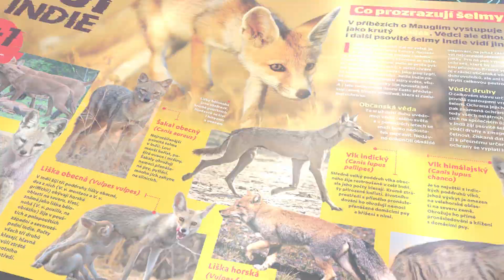ABC 2020/9 je tady!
Star Trek, to je jistota. A o poslední a právě probíhajícím seriálu Discovery ze startrekovského vesmíru se dozvíš vše právě v ábíčku číslo 9. Ale to není všechno! Podívej se na upoutávku, co tě ještě čeká! *X*X*X*X*X*X*X*X*X*X*X*X*X*X*X*X*X*X
*X*X*X*X*X*X*X*X*X*X*X*X*X*X*X*X*X*X